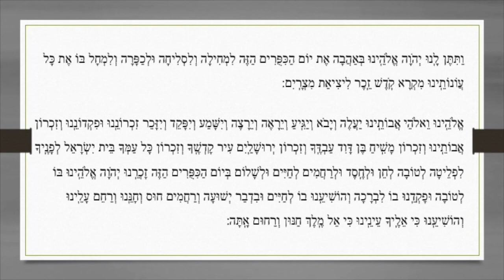4. תפלת נעילה של יום כיפור : המשך חזרה Téfila de Néïla à Yom Kippour: Suite Hazara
תפלת נעילה של יום כיפור : המשך חזרה
Téfila de Néïla à Yom Kippour: Suite Hazara

חזנות אשכנז
Hazanout Ashkénaze